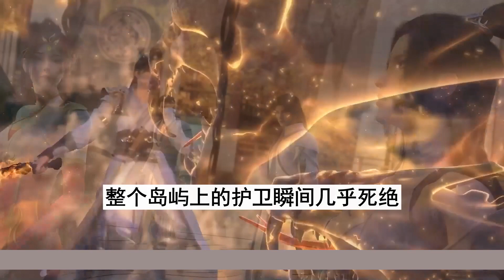【凡人修仙传】仙界篇：3153集 天机 凡人修仙传剧情讲解 凡人修仙分析 凡人修仙传原著小说解析 凡人修仙传小说解读